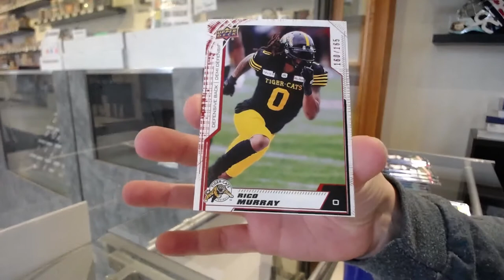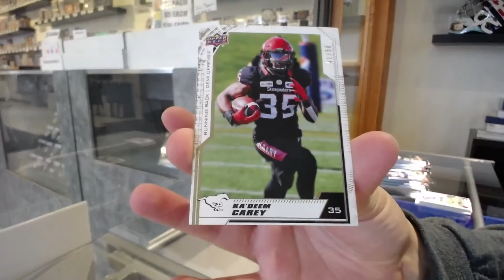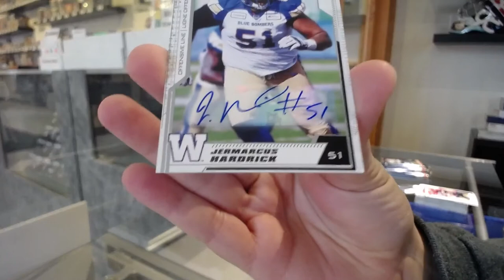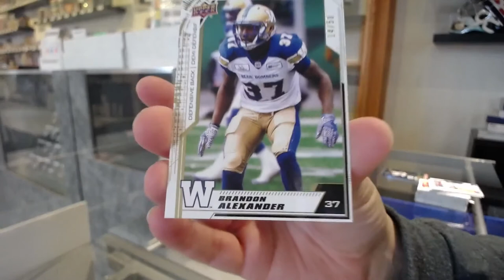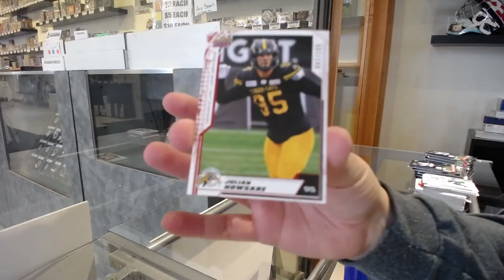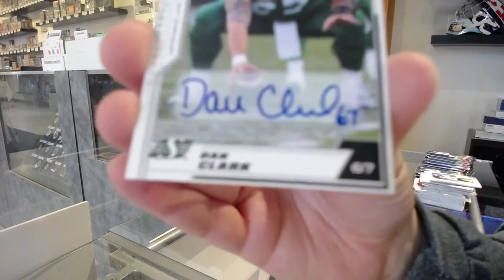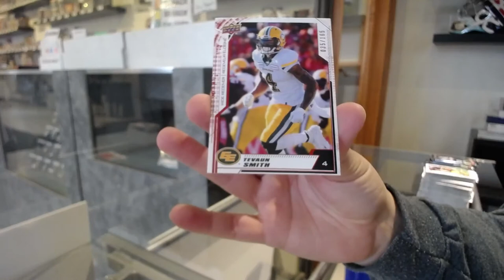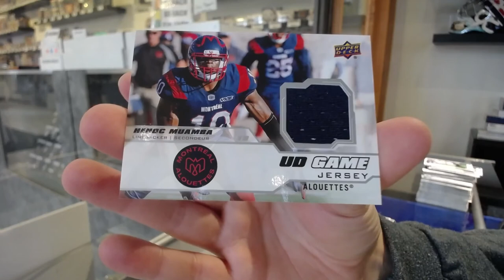2020 Upper Deck CFL Football 2 Box Break - Grey Cup Unite Free Break #1